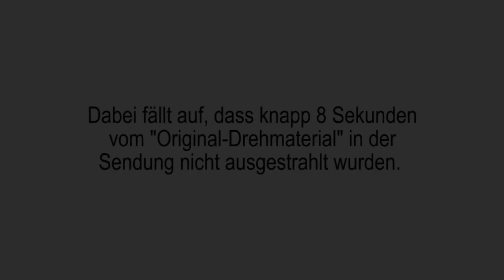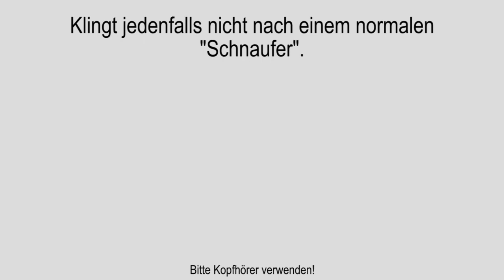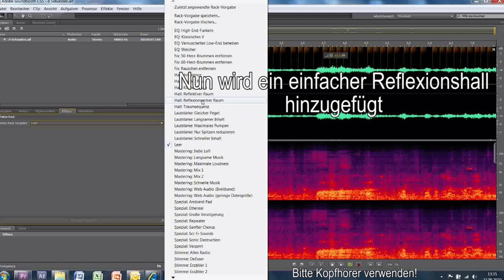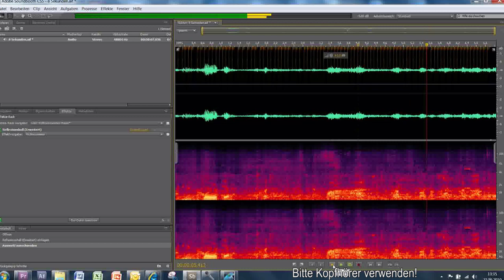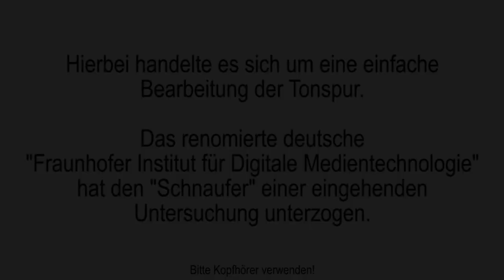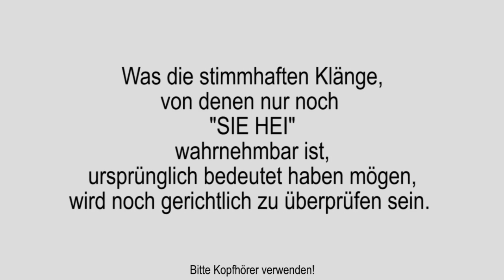ORF - Am Schauplatz "Am rechten Rand" - Manipulation entdeckt?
Dieses Video wurde am 4. November 2010 im Zuge einer Pressekonferenz der FPÖ der versammelten Presse vorgespielt.